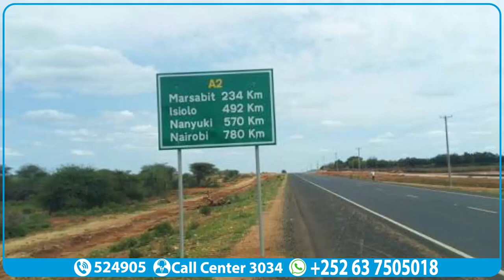Welcome back Coach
Welcome back Coach Sara,we’re thrilled to have you back and look forward to hear about your adventures.